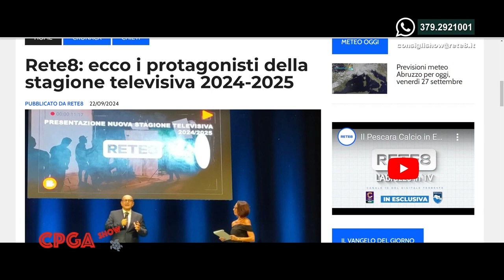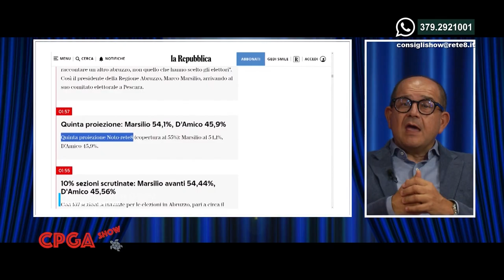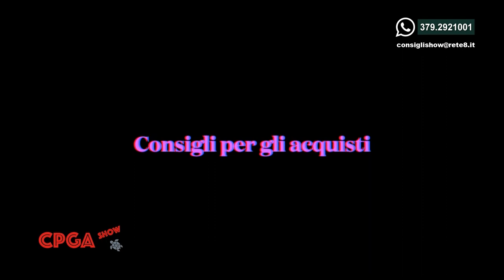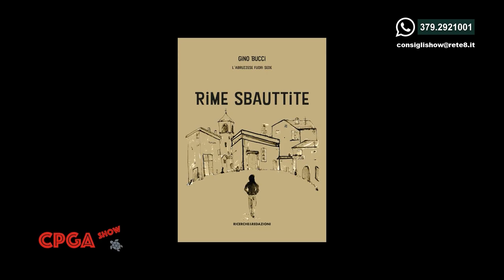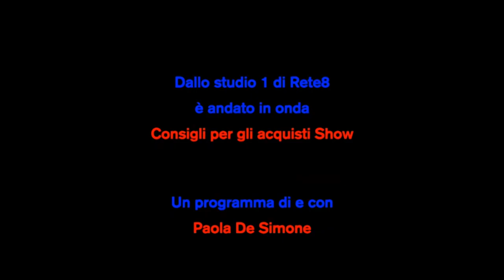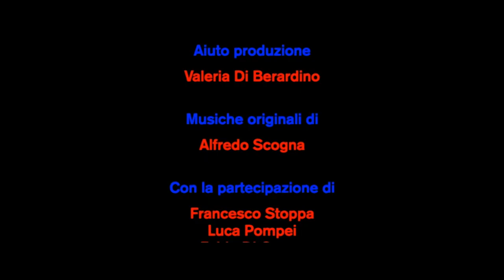Consigli per gli acquisti Show del 01/10/2024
Consigli per gli acquisti Show - Il martedì alle ore 21:00